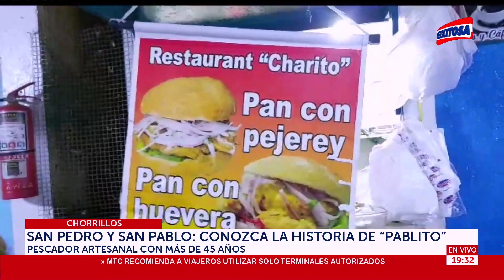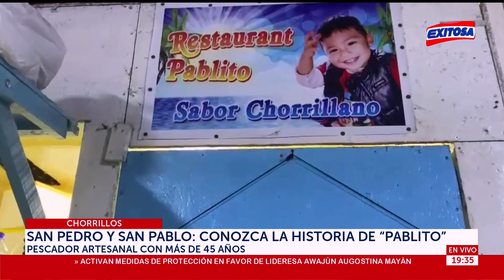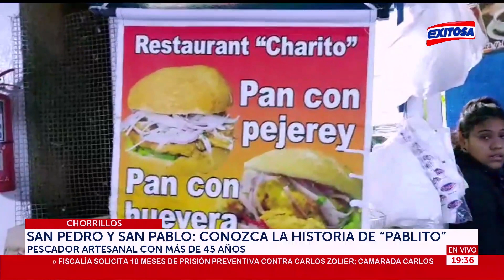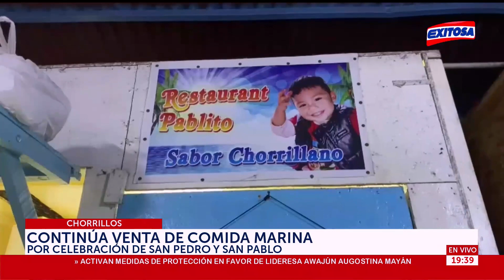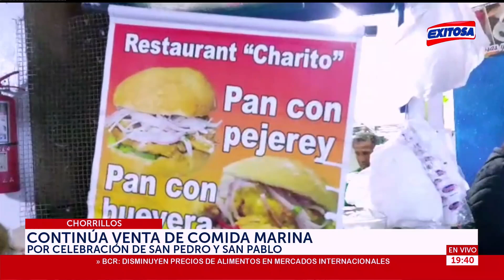🔵🔴Chorrillos: Conozca la historia de "Pablito", pescador artersanal con más de 45 años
Chorrillos: Conozca la historia de "Pablito", pescador artersanal con más de 45 años. "Soy pescador por descendencia", señaló el trabajador.

Exitosa Perú
"Exitosa: La voz que integra al Perú"

Corporación Universal